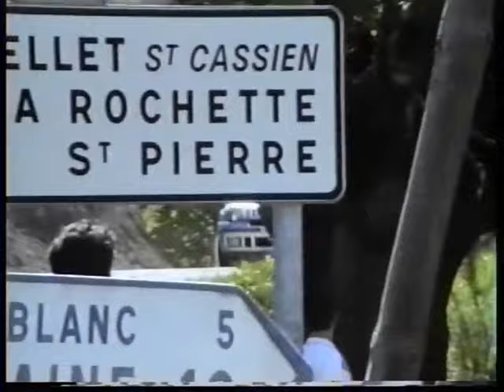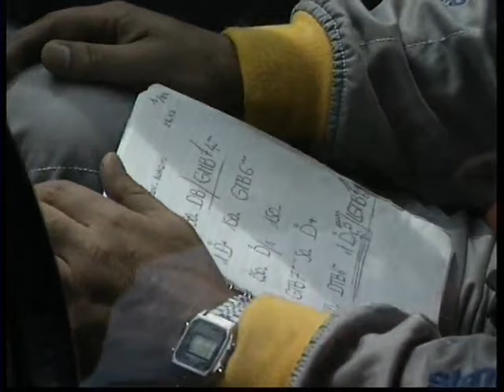JEANNOT RAGNOTTI FULL MOVIES